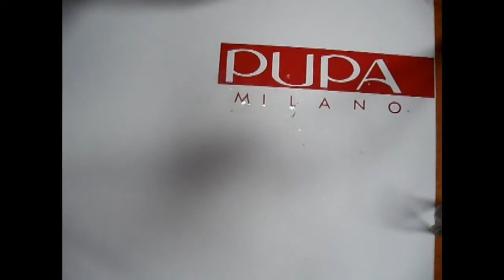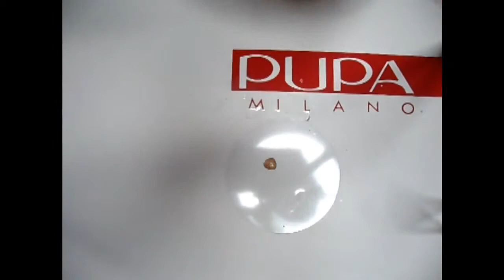Tutorial Fireworks Nail Art per Capodanno | Io amo le unghie curate per PUPA NAIL ACADEMY